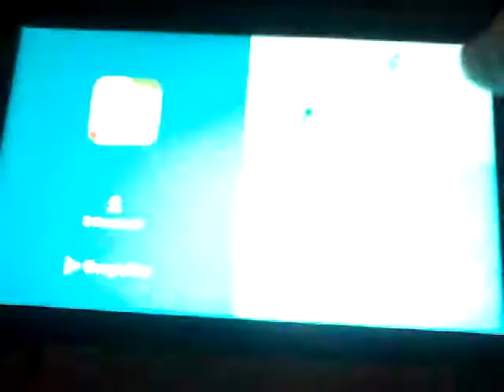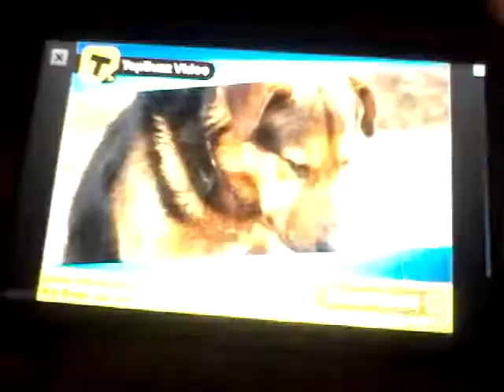Smashy road part 3: So many Cops